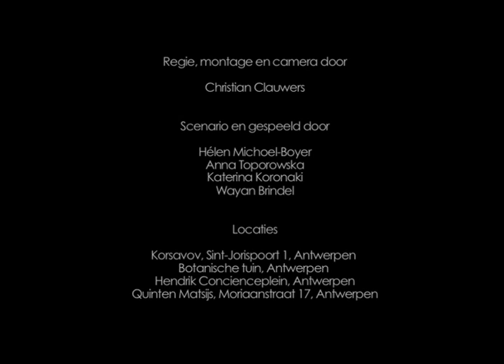Christian Clauwers: "Wat is Nederlands voor jou?"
What means Dutch to you? A short movie about the meaning of Dutch for people that are brave enough to study this difficult language...